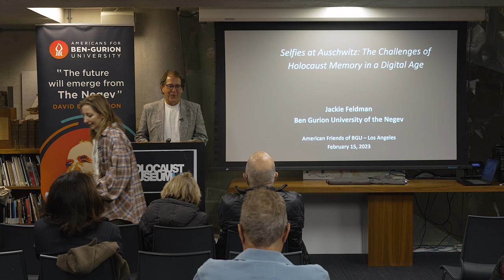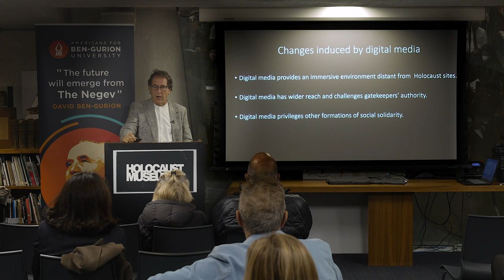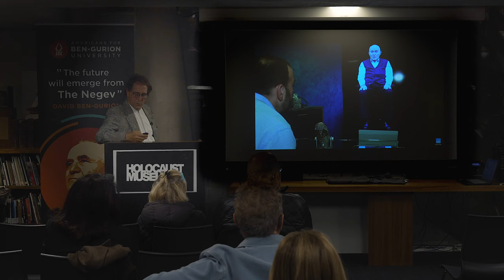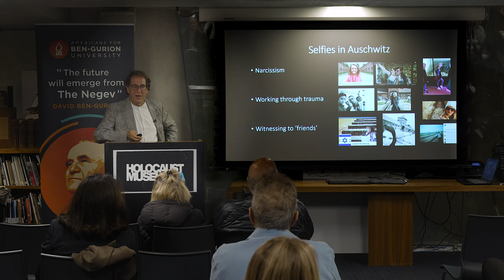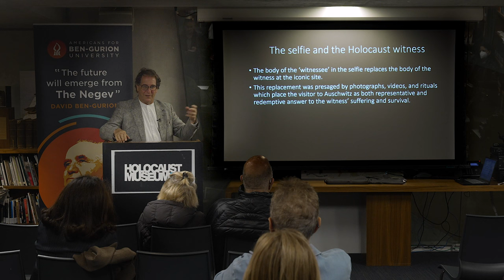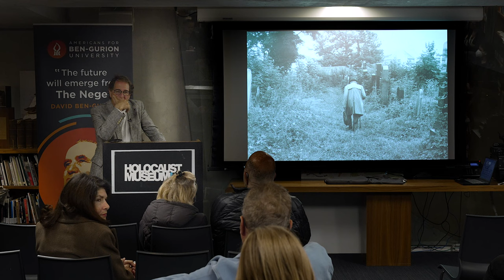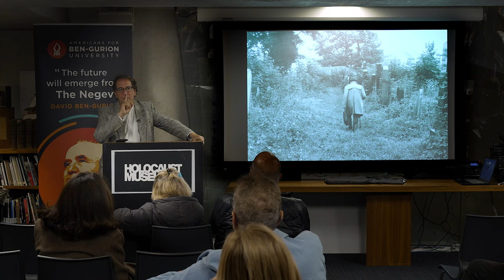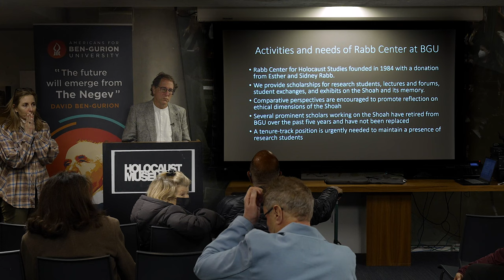Selfies at Auschwitz: The Challenges of Holocaust Memory in a Digital Age - Jackie Feldman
Presentation by Professor Jackie Feldman of Ben Gurion University of the Negev on how technological innovations such as the social media "selfie" and virtual reality effects the functions of Holocaust memory.